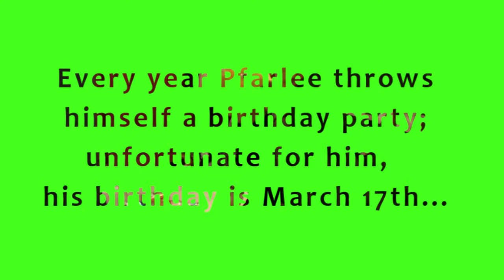Please Don't Sue Us St. Patrick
Much to his dismay, once again Pfarlee's birthday celebration turned into a St. Patrick's Day Celebration...